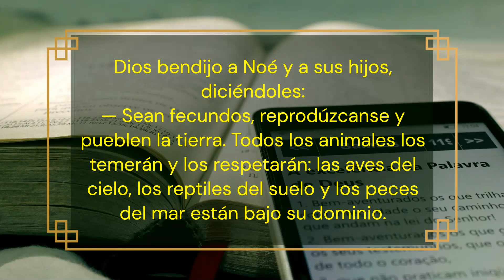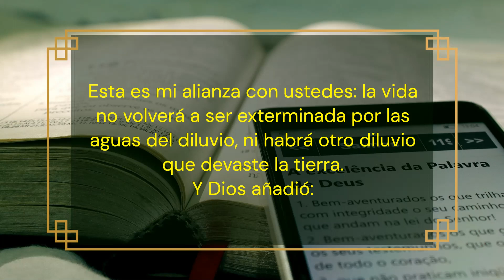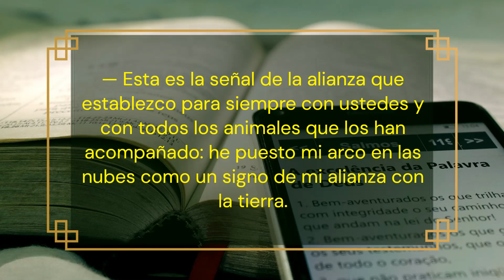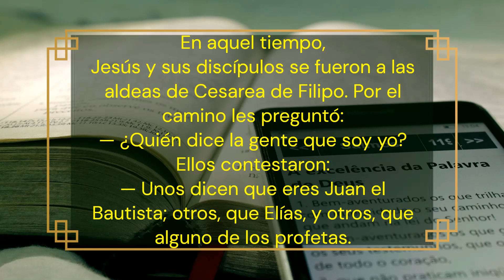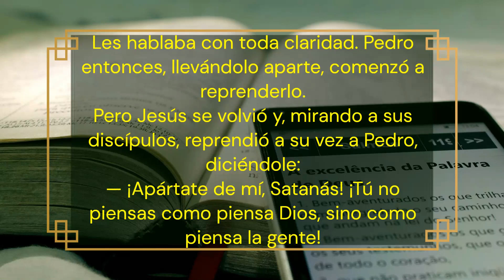REFLEXIÓN DEL EVANGELIO JUEVES 16 DE FEBRERO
¡Hola! El Evangelio de hoy es un mensaje poderoso e inspirador de Jesús. En este video, exploraremos el mensaje del Evangelio y su relevancia para nuestras vidas hoy. Veremos la leitura e reflexión de los cuatro evangelios y sus relatos de la vida, muerte y resurrección de Jesús. También discutiremos cómo podemos aplicar el mensaje del Evangelio a nuestras propias vidas. Finalmente, hablaremos sobre cómo el mensaje de esperanza y redención de Jesús puede hacer una diferencia en nuestras vidas hoy. Únase a nosotros mientras discutimos el poder del Evangelio y cómo puede impactar nuestras vidas.
¿Sabes lo que tienes que buscar o reino dos cielos?